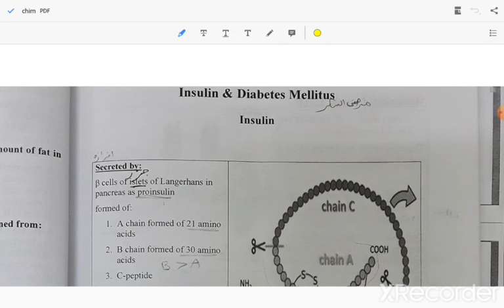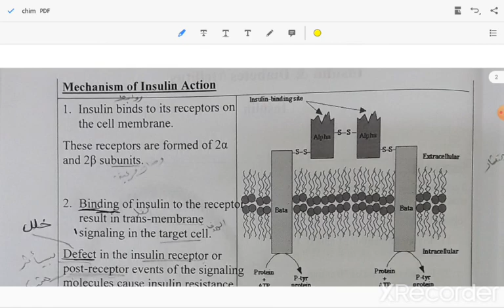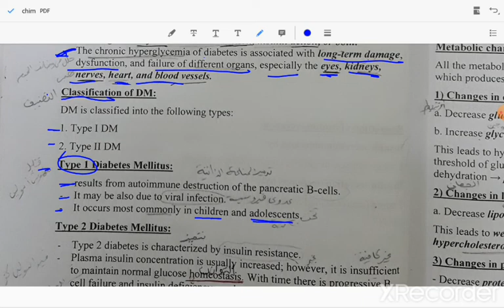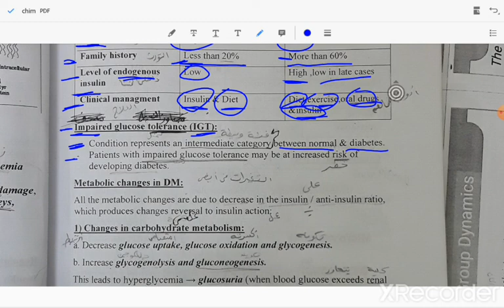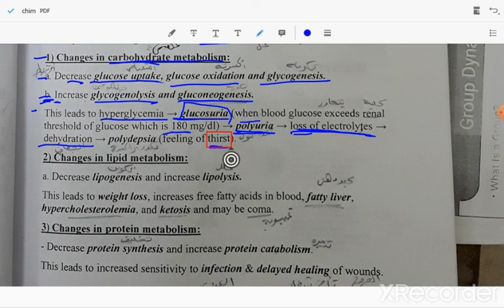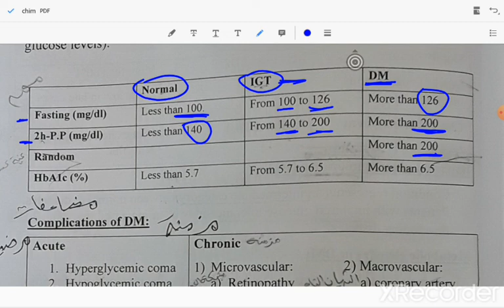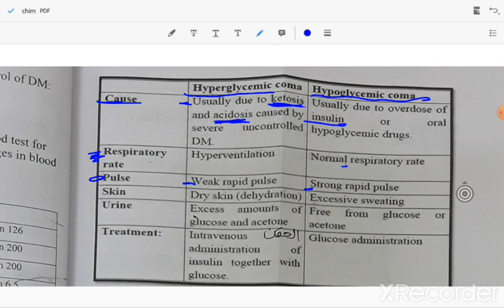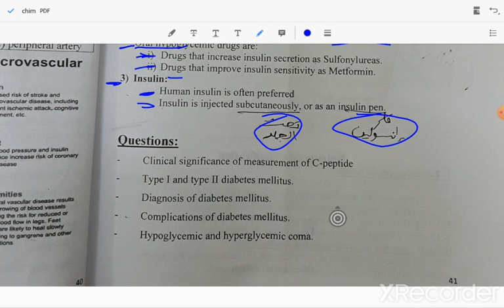المحاضرة 6 | insulin & diabetes | اولى تمريض { biochemistry and nutrition }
شرح بسيط لمادة الكيمياء الحيوية اولى تمريض insulin and diabetes